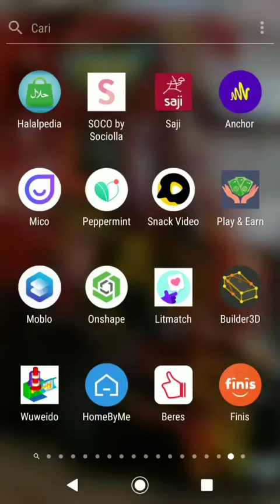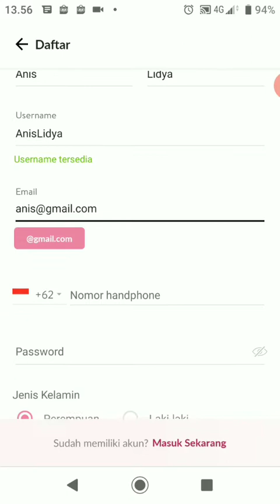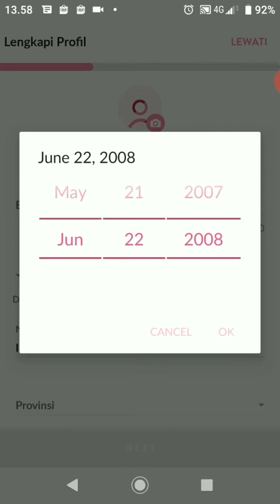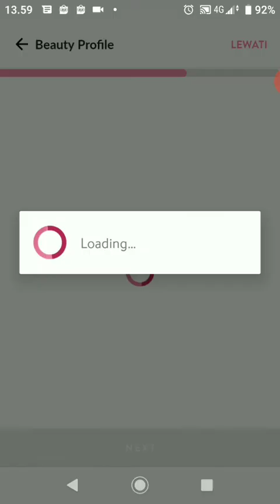Cara Daftar Akun SOCO Aplikasi Toko Online Produk Kecantikan By Sociola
Cata Daftar Akun SOCO Aplikasi Toko Online Produk Kecantikan by sociola.
SOCO adalah platform yang mengintegrasikan Sociolla dan Beauty Journal sehingga Anda mendapatkan pengalaman yang lebih optimal, relevan, dan dipersonalisasi